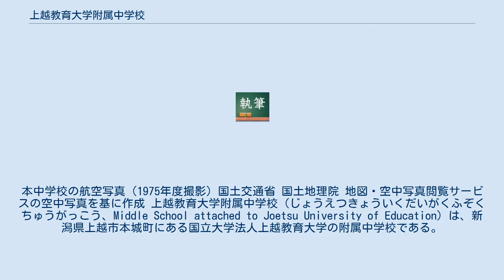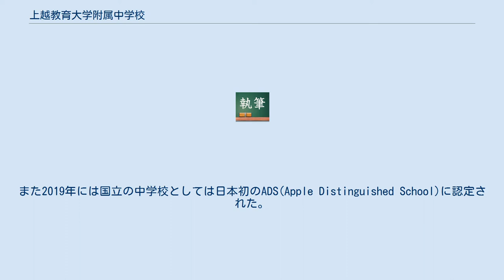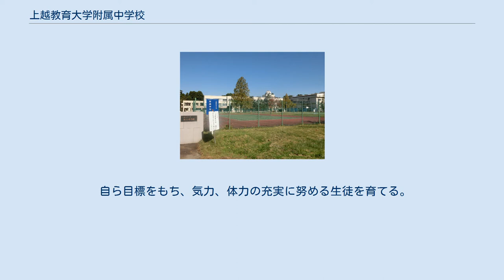上越教育大学附属中学校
本中学校の航空写真（1975年度撮影）国土交通省 国土地理院 地図・空中写真閲覧サービスの空中写真を基に作成 上越教育大学附属中学校（じょうえつきょういくだいがくふぞくちゅうがっこう、Middle School attached to Joetsu University of Education）は、新潟県上越市本城町にある国立大学法人上越教育大学の附属中学校である。
 徳川家康の息子である松平忠輝の居城であった高田城本丸跡、第13師団兵舎跡地に校地が所在する。
四方を堀に囲まれ、日本三大夜桜で有名な高田城址公園の中にあって桜の木が何百本もある。
校舎は2003年に改築が行われ、耐震構造になっている。
 毎年10月には教育研究協議会が開かれ全国から数百人の教師が集まり、先駆けて実践している独自の教育システムと成果を公開している。
 2016年度より本格的なICT教育の一環として、iPadを用いた授業を開始した。
また2019年には国立の中学校としては日本初のADS(Apple Distinguished School)に認定された。
 同中学校生徒の大半が、上越教育大学附属小学校の出身である。
 附属高校はないため、ほぼ全員が外部の高校へ進学する。
生徒の多くは市内の県立高田高校へ進学し、同高校在籍生徒の出身中学校では最も多数を占めている。
 近年は県立国際情報高校への進学者も増加している。
 上越教育大学附属中学校は、新潟県高田師範学校附属小学校の高等科を前身とする中学校である。
 美しいものや崇高なものに感動する心をもち、真理を不断に追求しようとする生徒を育てる。
 広い心と向上心をもち、求めて共に実践する生徒を育てる。
 自ら目標をもち、気力、体力の充実に努める生徒を育てる。
 附属中学校では「確かな学力」「響く歌声」「溢れる探究心」の三つを生徒のスローガンとしている。
 その他：常設部活動ではないが、水泳・空手・新体操・体操・バドミントン等に参加する生徒もいる。
 1学年は男女合計で105名である。
毎年12月に入学試験が行われ、2019年度入試では、定員105名のところ志願者は150名であった。
 えちごトキめき鉄道妙高はねうまライン高田駅より徒歩15分